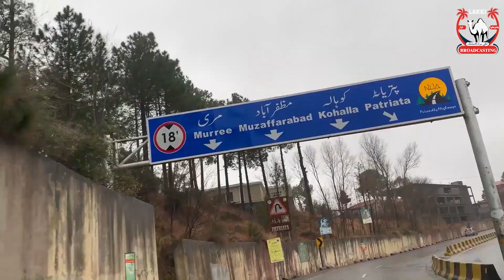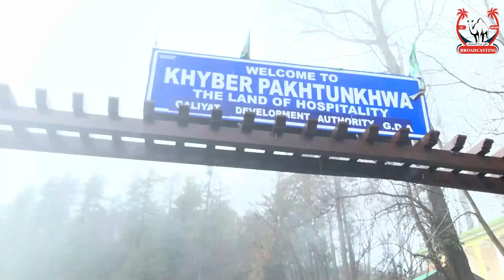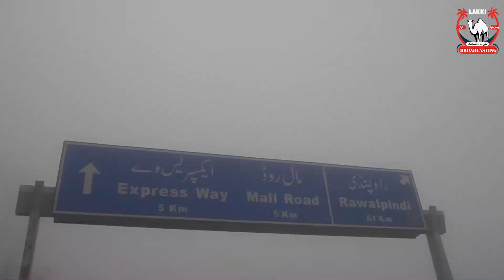Vlog Islamabad to Murree snowfall | Nathia Gali snowfall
Vlog 01: Islamabad to Murree snowfall
Storyteller: Tahir Ahmad zai
Camera Rec: Asif and Adeel
 Presented by: Lakki Broadcasting